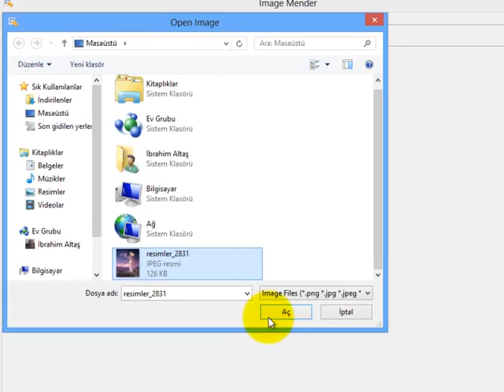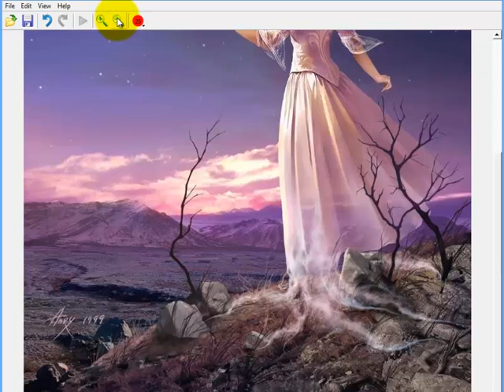İmage Mender kullanımı